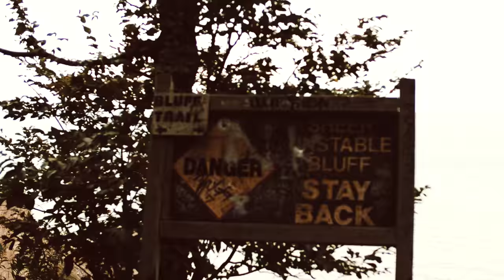chimney bluffs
hiking chimney bluffs state park in wayne county, ny

Chimney Bluffs State Park is a 597-acre (2.42 km2) state park[2] in the town of Huron in Wayne County, New York.[3] The park is situated on the southern shore of Lake Ontario, east of Sodus Bay. From the park's hiking trails, visitors can view the large clay formations at the water's edge for which the park is named.

Song
Summer Vibes - Joakim Karud